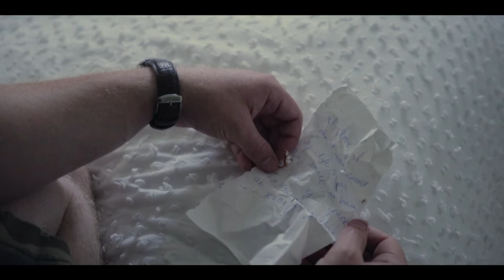"The One That Got Away" By Lee Biddle (Original)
I originally intended this song to be a fun, love song.  It's funny how songs form.  They start as an idea of some kind and by the end can tell a totally different story than originally intended.  I tried writing a happy, upbeat song for my girlfriend but instead started thinking about how lost I'd be without her and this is what came out.  My buddy Chris Gogolos filmed and edited this video to help visually portray the story I was trying to tell.  Thank you for taking a listen and for watching and I hope you enjoy!